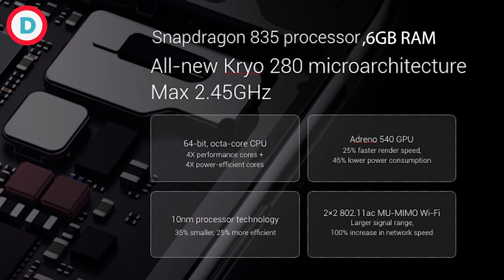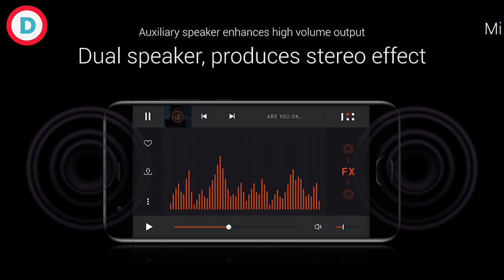Xiaomi Mi 6 Launched With 6GB RAM and 12-MP Dual Rear Cameras & More | मी 6 लॉन्च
Xiaomi took wraps off its anticipated Mi 6 flagship smartphone today at an event in China. Among the talking points of the Xiaomi Mi 6 is the Qualcomm Snapdragon 835 SoC – the same chipset that powers the Samsung Galaxy S8 — along with a new design and dual-camera setup. Built using the newer 10nm fabrication process, the chipset is said to offer higher performance and a better battery life. As rumored, the smartphone further packs in 6GB of LPDDR4 RAM, and Adreno 540 GPU.
In terms of design, the Xiaomi Mi 6 features a stainless steel border running on the edges with a curved glass body. With the reflective mirror-like finish and the curved panel, the Mi 6 looks similar to the recently launched Honor 8. The placement of the dual camera module is also similar to what we have seen on the Honor 8. The Mi 6 features a home button on the front panel that doubles up as a fingerprint sensor and is said to be ‘non-porous’. This essentially makes the structure of the home button more durable and resistant to soiling. With a strong focus on its 3D glass design, Xiaomi has put equal emphasis on the display of the Mi 6. It packs a 5.15-inch screen, and is powered by Qualcomm’s latest Snapdragon 835 SoC.

The USP of the otherwise familiar looking smartphone is its camera. At the back is a dual-camera setup — 12-megapixel wide-angle lens with 4-axis OIS + 12-megapixel telephoto lens. This setup is not unlike what is available on the Apple iPhone 7 Plus. Speaking about iPhone 7 Plus, the Mi 6 also comes with a dedicated Portrait Mode, which aids in clicking photos with blurred background. The Mi 6 For selfie lovers, there’s an 8-megapixel front-facing camera. The rear camera also supports 4K video recording. Fuelling the Mi 6 is a 3,350mAh battery with support for Quick Charge 4.0. On the software front, the smartphone runs Android Nougat out-of-the-box with MIUI layered above.